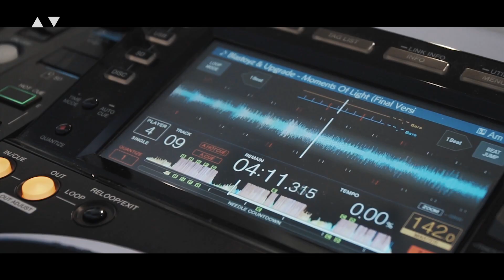Blastoyz In Between S1.E2 | SURPRISING A FAN AT HIS HOME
Blastoyz In Between Season 1 Episode 2 - SURPRISING A FAN AT HIS HOME

Throwback to the Summer Tour 2019. During this crazy busy year I'v had I got a USB to my home from a fan- asking to check his music and give him my feedback, It took me a while to get to check it then I decided to surprising him at his home without his knowledge!

English Subtitles.

📹Ruri Svidler